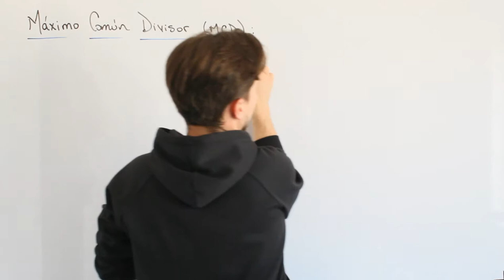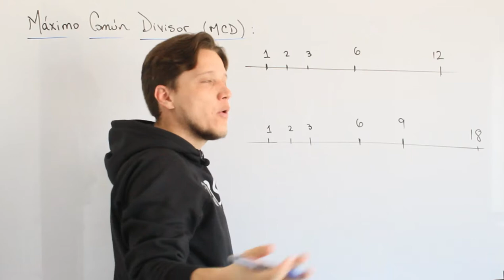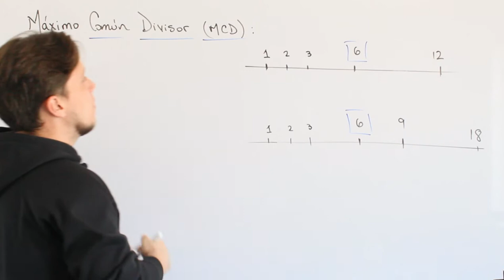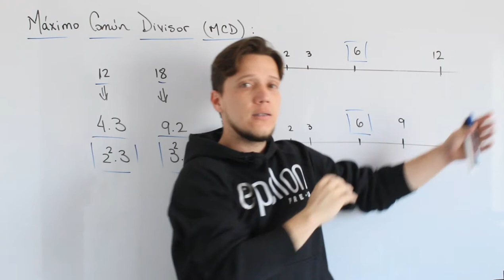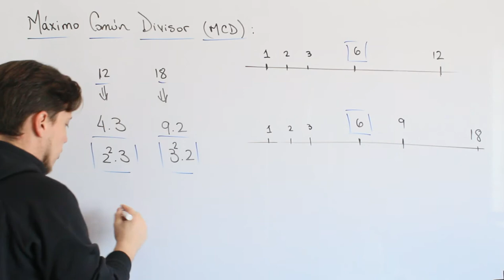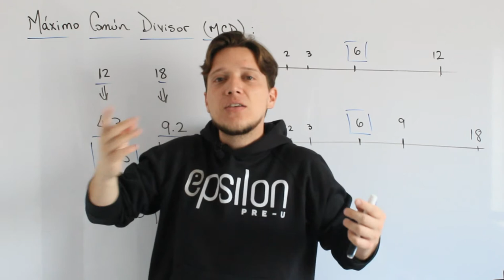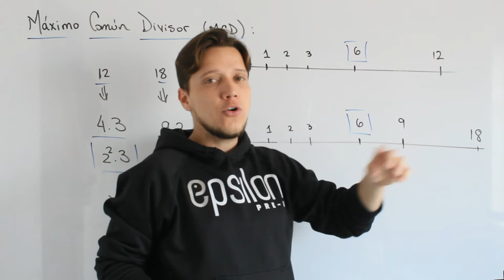Aritmética: Máximo Común Divisor (MCD)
Quinta parte de ARITMÉTICA donde hablamos del Máximo Común Divisor, de manera conceptual, qué es y cómo se calcula. Además, aplicaciones en la vida cotidiana.